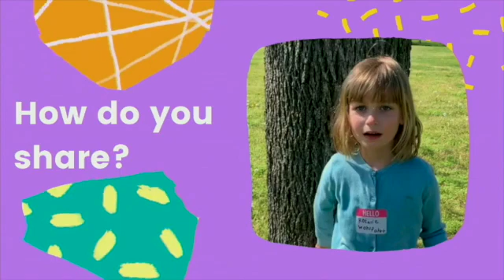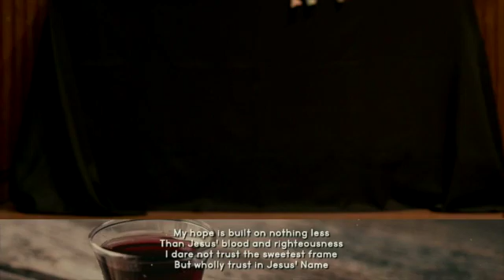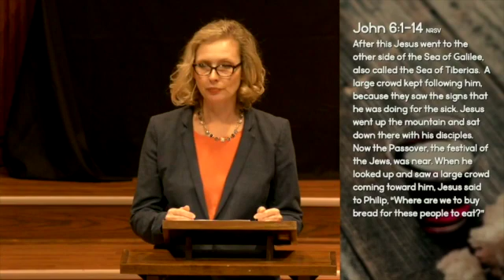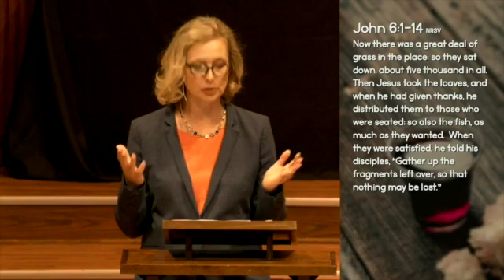Where God Gives Us Bread | The Gathering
For the last few weeks, we have focused on how the practice of sharing God’s Table each week as a church informs who we are at FUMC Bentonville. This week we turn to the gospel of John and the miracle of Jesus turning 5 loaves and 2 fish into an abundant meal that fed over 5000 people. It all began when a boy shared his lunch. How are we teaching our children, mid-youth, and youth what it means to share what we have with others in response to all that God has given to us?